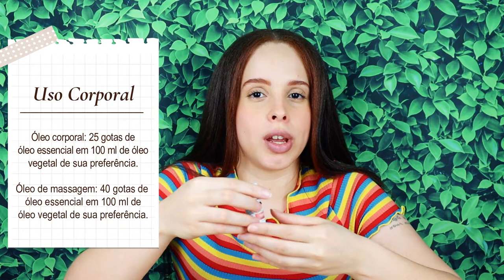ÓLEO ESSENCIAL DE GERÂNIO: BENEFÍCIOS E FORMAS DE USAR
O óleo essencial de gerânio é um óleo essencial floral, extraído das folhas e das flores do gerânio, uma planta medicinal e aromática nativa do sul da África. É um óleo essencial muito ligado ao sagrado feminino, tanto que ele era popularmente usado em rituais para atrair a fertilidade e não à toa também é conhecido como o “óleo da mulher”. Assista até o final para conhecer mais sobre os benefícios e as formas de usar o óleo essencial de gerânio!